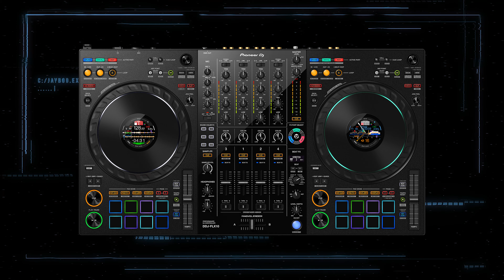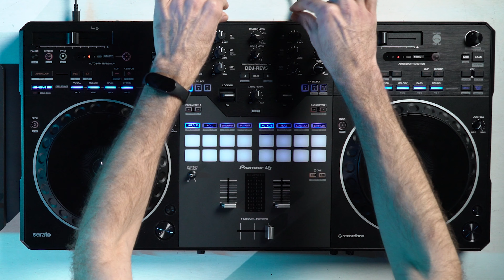Diferenças em Equipamentos para DJ: Club Style vs. Battle Style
Entenda as diferenças entre os dois tipos de equipamentos para DJ, o equipamento focado em clubes, normalmente utilizados para música eletrônica, e o equipamento que tem o foco em batalha, performance, para DJs de open format, rap, trap, hip-hop etc.

Eu sou um NERD que adora criar, tocar e ensinar música. No meu canal você irá encontrar uma oficina para evoluir a forma que se expressa com a sua arte.
Jayboo a.k.a Mateus B.